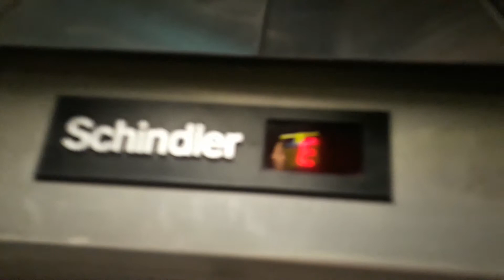Alter Schinder Aufzug in Wohnungen in München